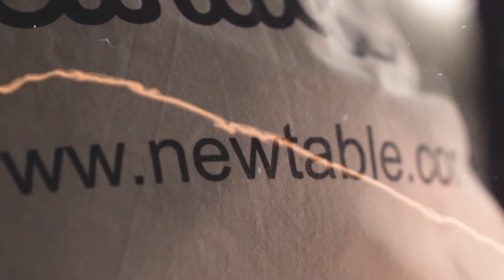Soirée Newtable X Fefe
Vidéo de présentation de l'événement de l'entreprise Newtable en partenariat avec la marque de boissons alcoolisées Fefe au bar La Commune à Paris.